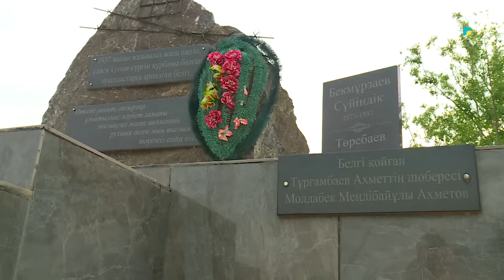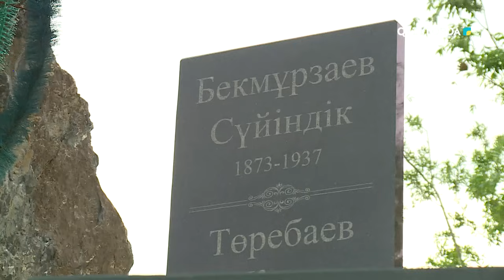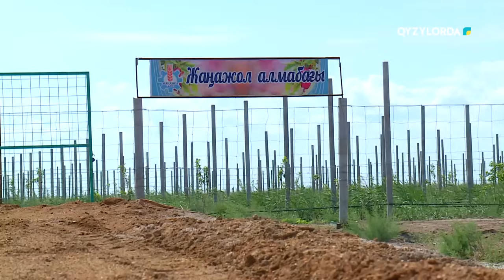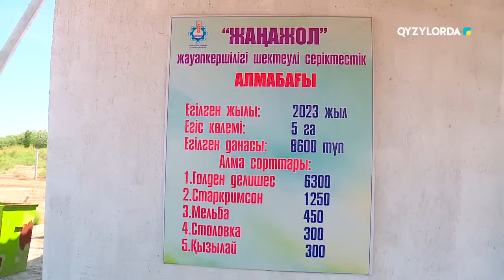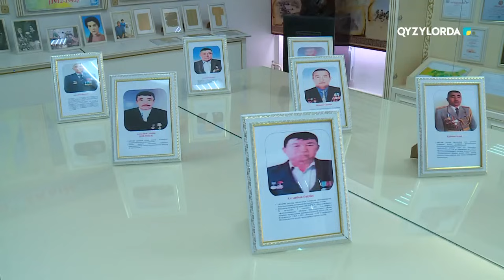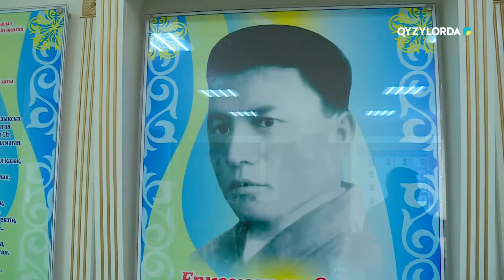"Құдайы қонақ" Дүр Оңғар ауылында. Толық нұсқа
“Құдайы қонақ” Дүр Оңғар ауылында. Бірнеше мамандықты игерген молда, үй ішіндегі спортзалды көргіңіз келсе, айырбастың немен аяқталып, қазыналы бөтелкенің қайда жасырылғанын білгіңіз келсе, #13 шығарылымды қарап шығыңыз. Қызықтың бәрі алда…))